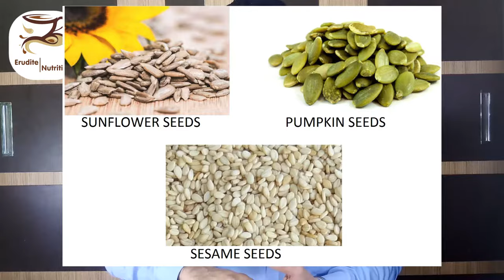NUTS & SEEDS FOR DIABETICS BY Erudite Nutrition (PUNJABI)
IN THIS VIDEO WE DISCUSS ABOUT NUTS,SEEDS & DRY FRUIT CONSUMTION BY DIABETIC PATIENTS ALONG WITH THE MST IMPORTANT FACTOR i.e. TIMING & PORTION.